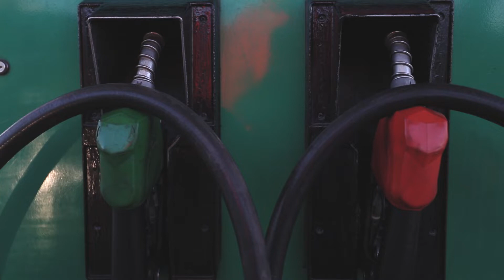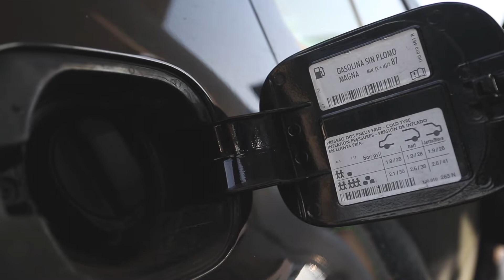Tips Para Mejorar Tu Consumo de Gasolina | Car Plus México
Nos pusimos a investigar y les compartimos algunos tips útiles para que mejores el rendimiento de gasolina en tu auto.

Coméntanos si quieres que hagamos mas contenidos parecidos.